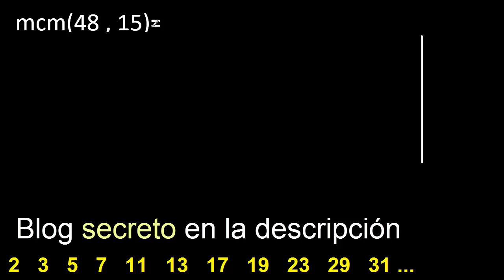Minimo comun multiplo de 48 y 15 . mcm 48 y 15